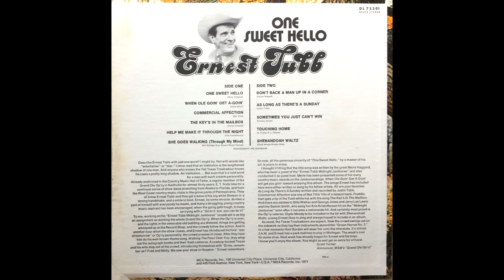One Sweet Hello , Ernest Tubb , 1971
Written by Merle Haggard. From the 1971 Lp "One Sweet Hello".